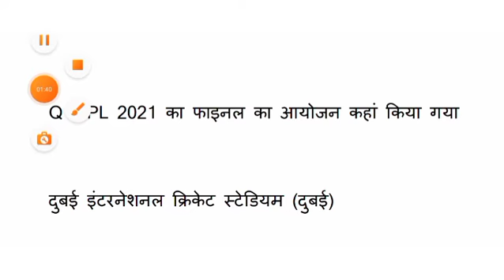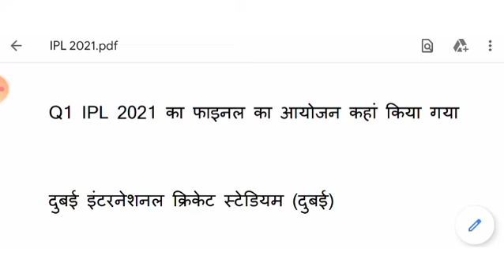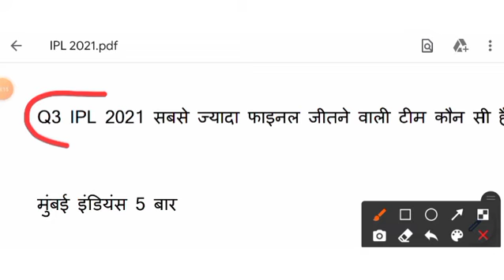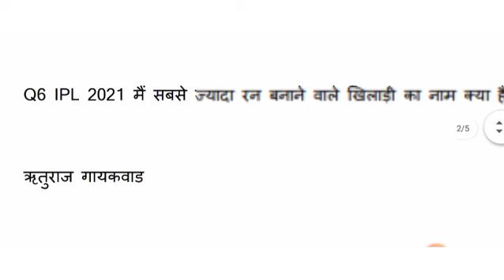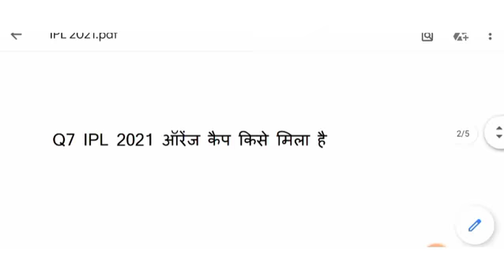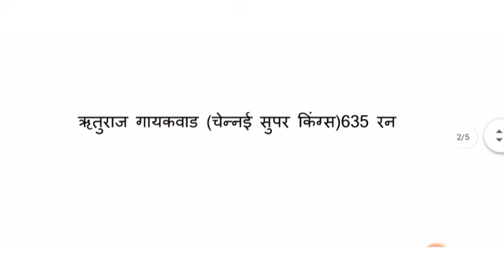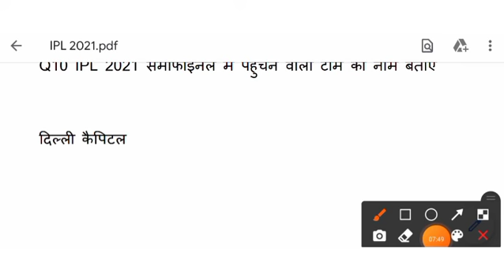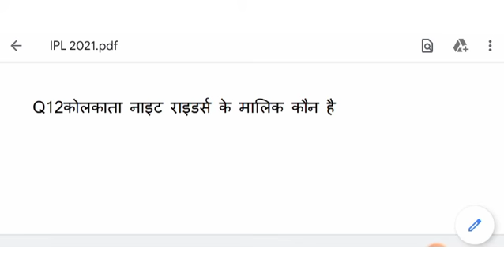IPL 2021 GK current affair topic/IPL 2021 questions/IPL 2018 current affairs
IPL 2021/IPL current affair|IPL 2021 all question|IPL GK questions|most question IPL|GK IPL question

aaj ham is video mein dek
hne wale IPL 2
021 final se ba
nne wale questions j
o ki  government exam to Anya exam main aapse questions poochh liya tha hai